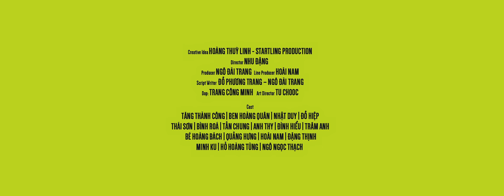Hoàng Thuỳ Linh & ĐEN - Gieo Quẻ (Casting Coins) | Official Music Video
Xin quẻ cầu may, hái lộc đầu năm không chỉ là phong tục, mà còn là một nét văn hoá đã ngàn đời nay của người Việt Nam. Cứ mỗi khi Tết đến xuân về, chúng ta thường đến các chùa, miếu, đền thờ để xin lộc, xin quẻ, mong nhận được những tín hiệu tốt lành cho năm mới. Tống cựu nghênh tân, có một một khởi đầu an lạc, suôn sẻ luôn là điều mà ai cũng mong cầu.

Quẻ cầu may đầu năm như một điềm lành khiến tâm con người an tĩnh, hướng thiện. Nhờ những dự báo mà người ta biết sửa rồi, tìm hướng đi đúng đắn cho tương lai, bởi vì vận mệnh là do chính mình nắm giữ. Là một người Việt Nam, Linh luôn muốn kể, muốn làm, muốn dùng âm nhạc để lan tỏa những điều thân quen nhất với mình, những nét văn hoá đã nuôi dưỡng tâm hồn mình lớn khôn.

Với ca khúc “Gieo quẻ”, Linh mong mình có thể góp được một chút sức mạnh tinh thần cho cộng đồng trong dịp năm mới, như một lời động viên đến tâm hồn của mọi người, nhất là khi đất nước chúng ta đang từng bước giải quyết ổn thoả những khó khăn, hướng đến “bình thường mới”.

“Tương lai là thứ không bao giờ lường trước được
Đi tìm điều tích cực để vui lên mà sống
Thì hướng nào cũng tốt, đường nào cũng thông”

Những khó khăn trong hai năm qua Linh nghĩ giống như một đoạn đường đông đúc xe cộ bỗng dưng bị tắc vì một chiếc đèn đỏ vô cực, khiến mọi người đều phải dừng lại. Không chỉ con người hay phương tiện giao thông, mà sự vận hành của xã hội cũng bị ảnh hưởng khi ai cũng là một mắt xích quan trọng trong cuộc sống của nhau. Sẽ có cảm giác hụt hẫng, hoang mang khi mọi thứ xáo trộn. Không phải ai cũng dễ dàng thích nghi với những đổi thay đột ngột nhưng một khi đã đối mặt và chấp nhận, ta sẽ vượt qua nó rất nhanh vì con người luôn cần được được thấu hiểu và sẻ chia.

Giống như nhân vật trong MV “Gieo quẻ” đã cùng nhau chuyển chiếc đèn đỏ vô cực thành màu xanh sau hai năm tắc đường. Những quỹ đạo mới được thiết lập, cuộc sống tiếp tục vận hành và ai cũng tin vào một tương lai rực rỡ. Đoàn kết luôn mang đến sức mạnh to lớn, sự sẻ chia sẽ giúp chúng ta có một cuộc sống ý nghĩa hơn. Khó khăn đến mấy, chỉ cần đồng lòng ta sẽ đối mặt và vượt qua dễ dàng.

Cô gái trong bài hát có vô vàn những băn khoăn trước một năm mới như chuyện công danh, kinh tế và cuộc sống thường nhật. Tuy nhiên, chỉ riêng chuyện tình duyên là thứ mà cô ấy không cần biết trước. Đối với phụ nữ thời đại mới, tình yêu giống như một món quà đầy thú vị, là một phép màu đầy bất ngờ mà không ai có thể thay mình đoán ra. Tình yêu hay ho ở chỗ đôi khi ta gặp nhau vì duyên mà không hẹn nhưng lại ý hợp tâm đầu. Cô gái ấy luôn tin rằng bản thân sẽ làm chủ vận mệnh và tình duyên của đời mình. Gặp khó khăn thì đối mặt, có thử thách thì vượt qua và chủ động nắm bắt hạnh phúc.

Tất thảy những thông điệp tích cực đó cũng là điều mà Linh muốn thông qua “Gieo quẻ” gửi đến khán giả, những người đã yêu mến và chờ đợi mình.

“Cố gắng ngày hôm nay không gì là khó hết
Muốn thì phải làm mà dịch ám thì phải lùi
Còn sức còn khỏe là còn mừng, còn phải cười”

“Gieo quẻ” sẽ không thể thành hình nếu không có những người đồng đội, gia đình, các anh chị nhà báo, đồng nghiệp, những đối tác và đặc biệt là khán giả, FC Hoàng Thuỳ Linh đã luôn ở bên và yêu thương, tin vào những điều điên rồ nhất của Hoàng Thuỳ Linh.

Cảm ơn ĐEN của tớ ❤️

CẢM ƠN TẤT CẢ, CÙNG MỘT LỜI CHÚC ĐẦU NĂM BÌNH AN VÀ TƯƠI SÁNG.

© Bản quyền thuộc về Hoàng Thuỳ Linh
© Copyright by Hoàng Thuỳ Linh Channel ☞ Do not Reup